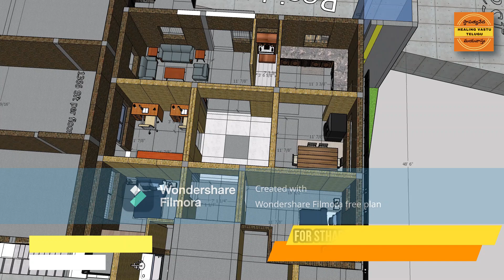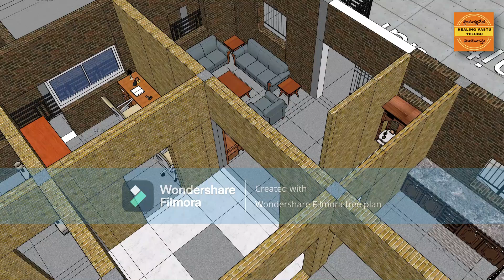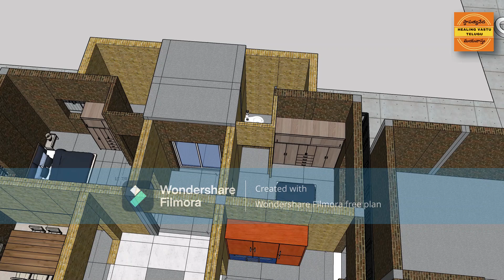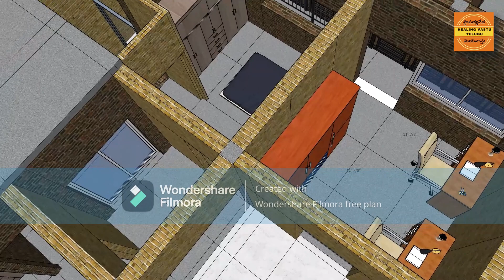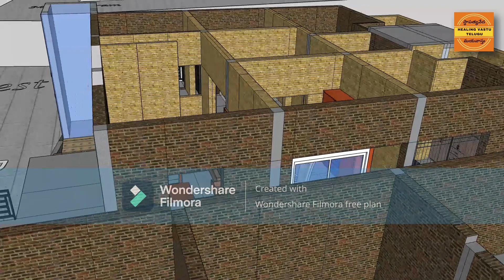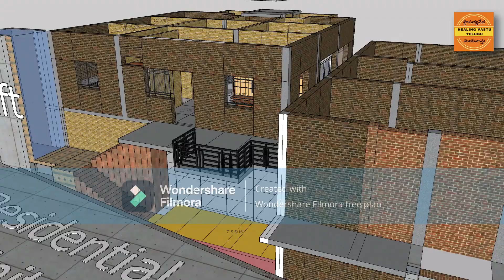Furniture Detailing is free in our Sthapatyaveda Vaastu - Ayadi Ganana based design